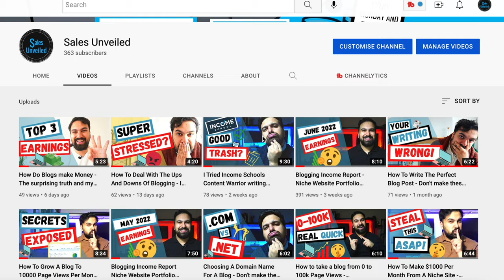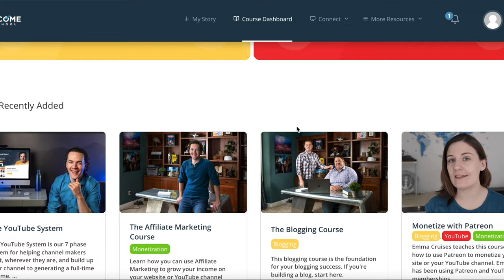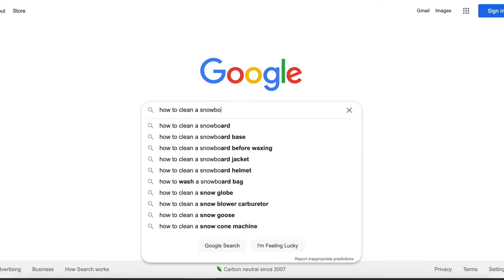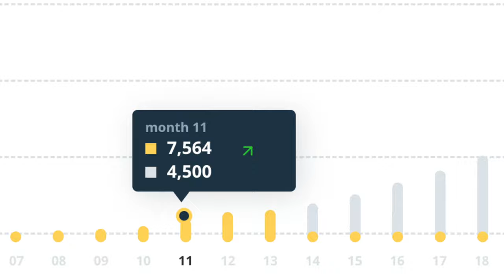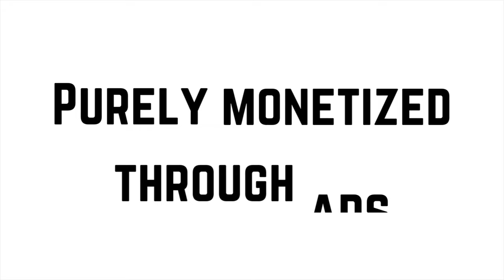How To Make $100 Per Month From A Niche Site - (Steal my exact strategy)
RECOMMENDED COURSE (Project 24) (link takes you to the Income school website)

Getting a niche website/blog to $100 is a realistic goal many of us(myself included) have for our blogs when working full time.

Having had some small wins recently, it's time to think bigger, so what is my exact strategy, the number of posts I need, and the number of pageviews my sites need to hit to make $100 per month from a niche site?

B-roll: Pexels.com